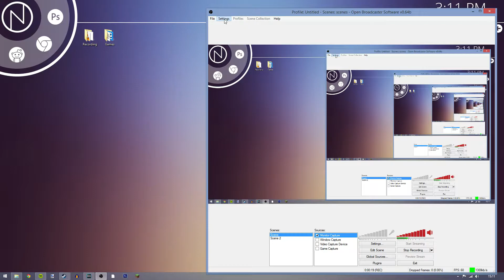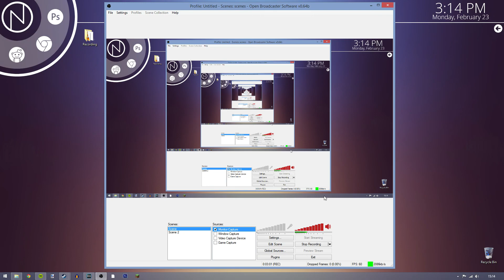OBS Settings | Record Gameplay in 1080p 60FPS | Tutorial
The best settings i find for myself to record in 1080p and 60fps.